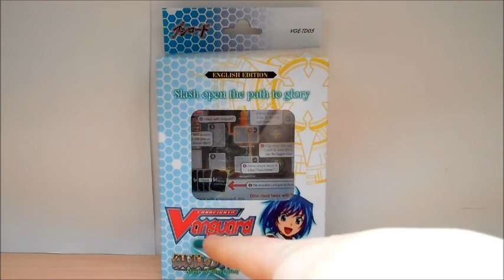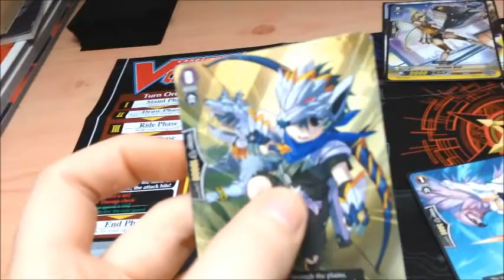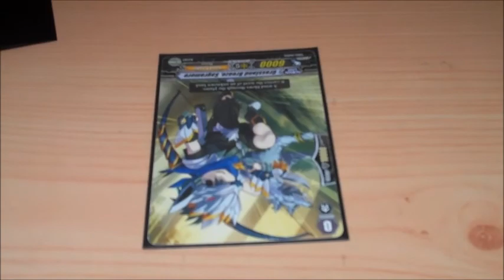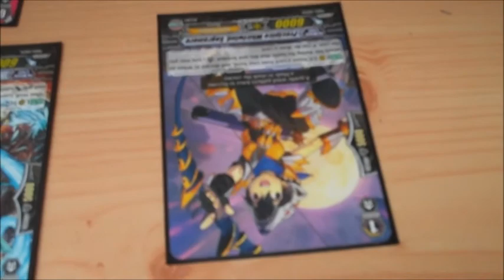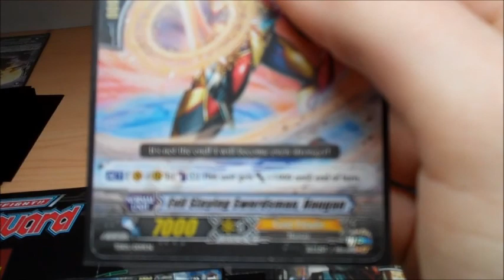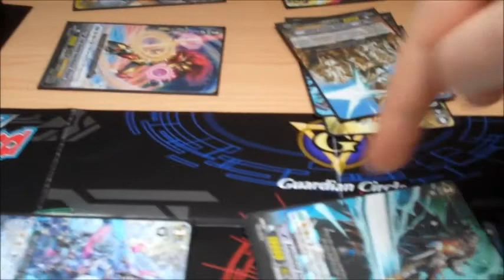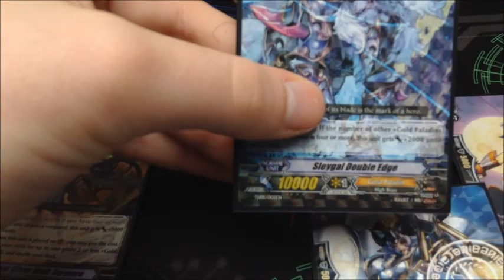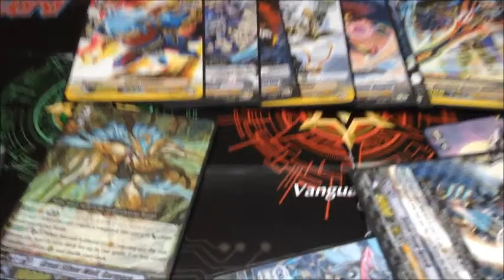Airspeed Plays TCGs Part 3 - Cardfight Vanguard!!!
In this 3rd part of my Trading Card game series I take an in-depth look at a game that I am very new to, Cardfight Vanguard.